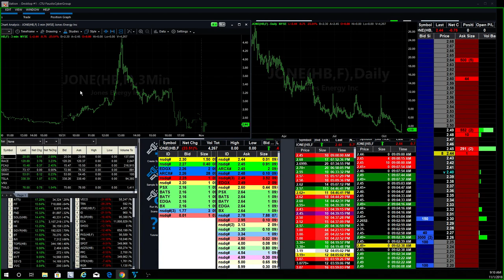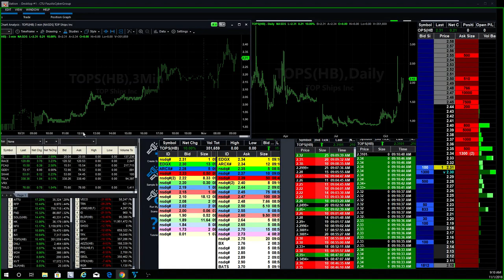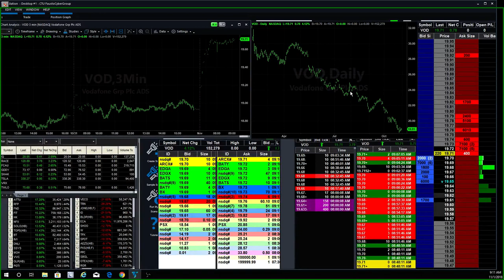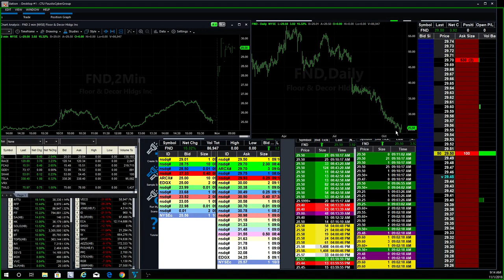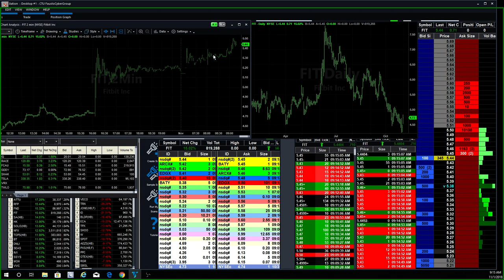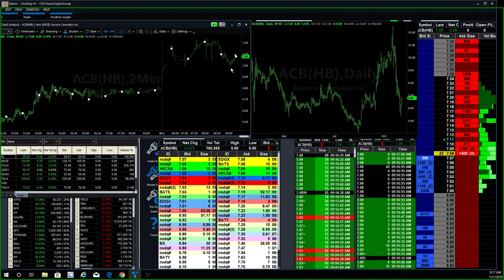Day Traders DO Lose Money